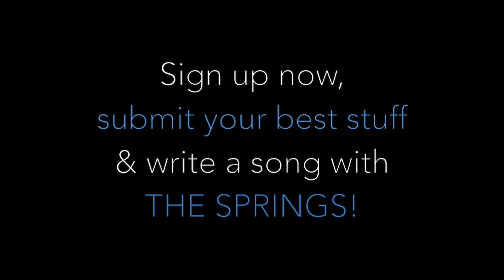The Springs Name A KILLER Chorus Line!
Billboard-charting husband & wife singer-songwriters, The Springs, are leading a global songwriting collaboration at Hookist.com!

In this video, The Springs SING the first verse and the 1st two lines of the chorus! Next, we write a 6ish syllable line that fits the melody Holly hums!  Watch the video and submit your best stuff now!

The hook (or theme) for our song is “Made For Two”! The Springs will choose the next winner Monday at 2pm CT so submit ASAP!

You can also vote comment and cheer on the gang so everyone can help write this song!!

A portion of the proceeds will go to Donate Life America bc Stewart’s mom just received a kidney transplant and he understands first-hand how important organ donation is!

Write a song with us at Hookist.com!